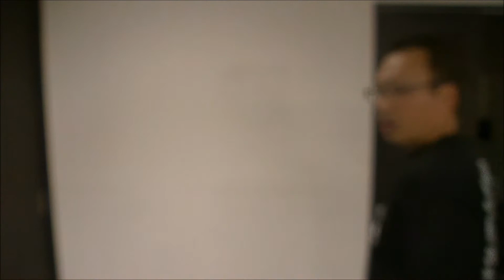会葬御礼のハンカチと清め塩の意味 広島市の家族葬・広島市の葬儀は安芸葬祭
株式会社安芸葬祭
広島市東区山根町３２-２５